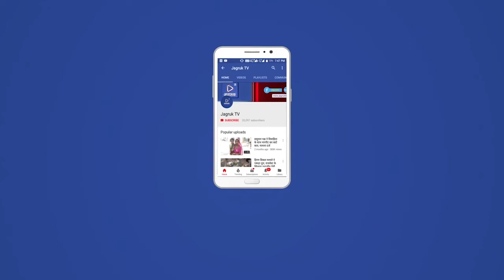जैसलमेर जेल में एक कैदी कोरोना पोजिटिव , हॉस्पिटल में किया आइसोलेट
जिले में कोरोना की रफ्तार लगातार बढ़ रही है । कोरोना ने जैसलमेर की सबसे सुरक्षित जगहों में से एक जेल में भी एंट्री ले ली है। जैसलमेर जेल में हत्या का एक अपराधी कोरोना पॉजिटिव आने से हड़कंप मच गया है । जेल प्रशासन ने कोरोना पॉजिटिव मरीज को जवाहिर अस्पताल में कड़ी सुरक्षा में आइसोलेट कर दिया है तथा नगरपरिषद से जैसलमेर जेल को सैनेटाइज करने की मांग की है । जेल प्रशासन ने जेल में परिजनों से मिलने पर पहले से ही रोक लगा दी थी , लेकिन इसके बावजूद भी कोरोना ने एंट्री ले ली है ।
जैसलमेर जेल के जेलर स्वरूप सिंह चारण ने बताया कि  जेल में 136 कैदी हैं । इनमें हत्या के एक बंदी को सर्दी जुकाम  की शिकायत पर हमने कोरोना की जांच करवाई थी जो कोरोना पॉजिटिव आई है । कैदी के कोरोना पॉजिटिव की रिपोर्ट आने के बाद हमने उसको जिले के  सरकारी अस्पताल में आइसोलेशन के लिए भेज दिया है । अस्पताल में कड़ी सुरक्षा में उसका इलाज किया जाएगा । उन्होंने बताया कि जेल को सैनेटाइज करने के लिए नगरपरिषद को लिखा जाएगा ।
जैसलमेर जेल के जेलर स्वरूप सिंह चारण ने बताया कि जेल मुख्यालय के आदेश के अनुसार हमने बंदियों से मुलाकात करने पर पहले से ही रोक लगा रखी है । बंदियों से अब केवल वर्चुअल मुलाकात ही करवाई जा रही है । कोरोना की एंट्री को लेकर उन्होंने बताया कि बाकी किसी भी कैदी में अभी तक कोई लक्षण नजर नहीं आए हैं , केवल इसी कैदी में सर्दी जुकाम की शिकायत थी । इसके बावजूद भी जेल में सोशल डिस्टेंसिंग आदि कोरोना की गाइडलाइन की पूरी पालना की जा रही है ।